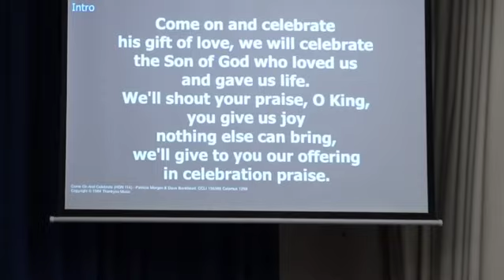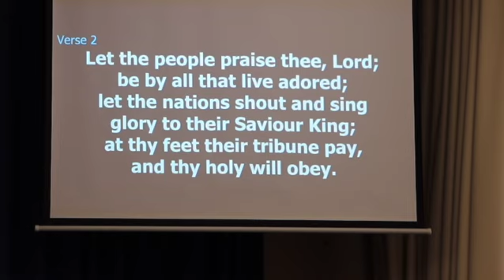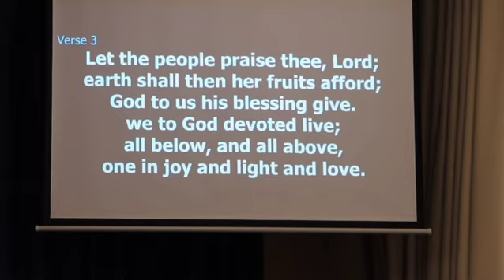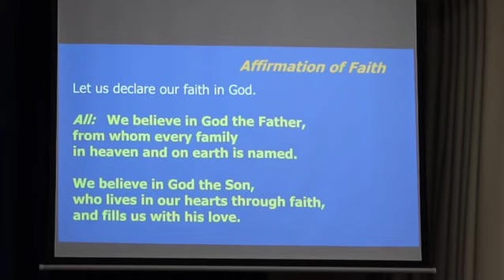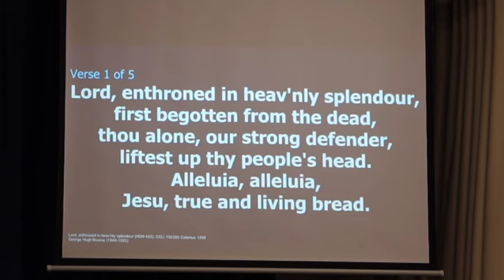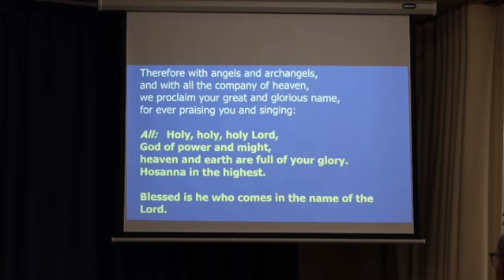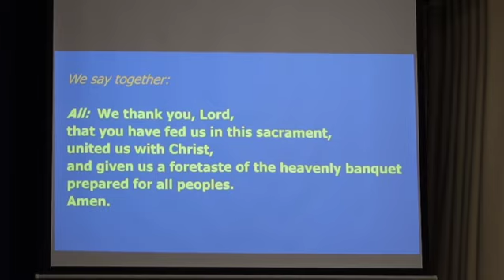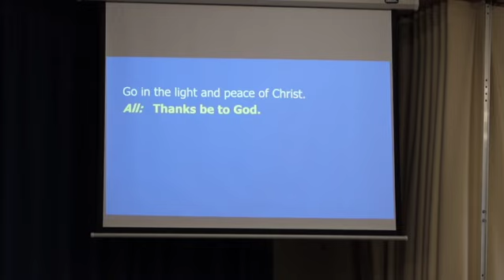Sunday Service - 6th August 2023 - from St Helen's with St Michael's, Solihull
Bishop Anne presides and preaches and Wendy Westley leads the prayers.